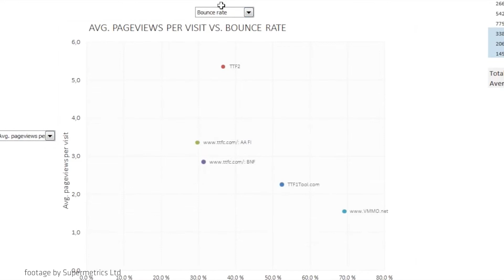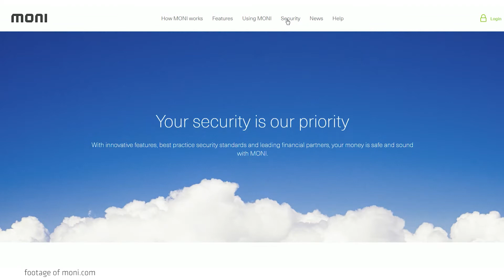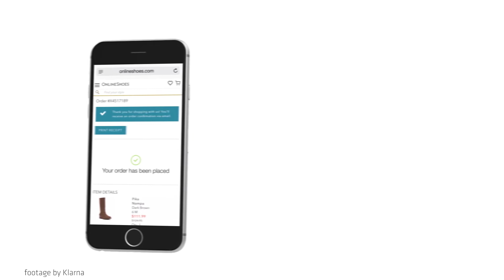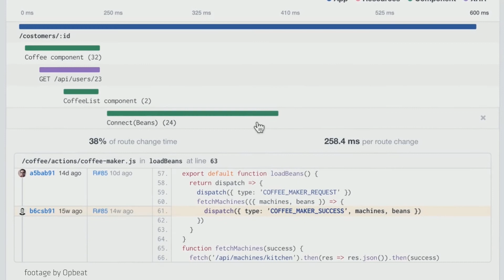3 Minute Friday, Episode 29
Discover 3 Minute Friday, the wrap-up of all the news about startup ecosystem in the Nordics and Baltics.

If you like the video, click on thumb up, share it with your friends and please let us know in the comment what you want us to develop in the next one!